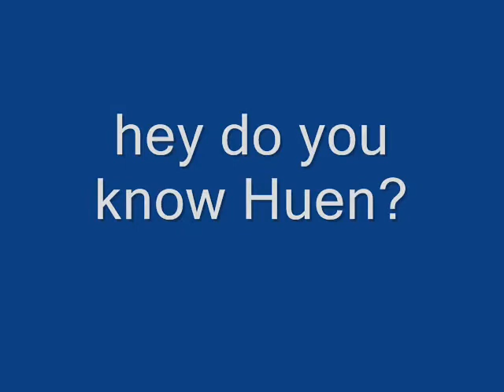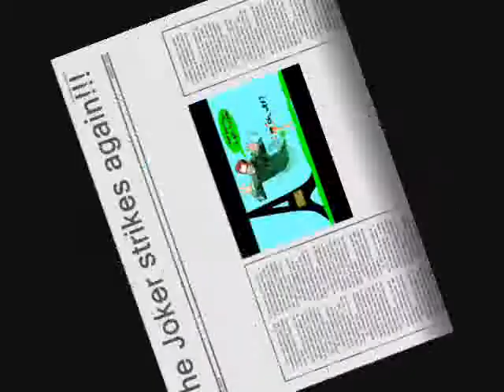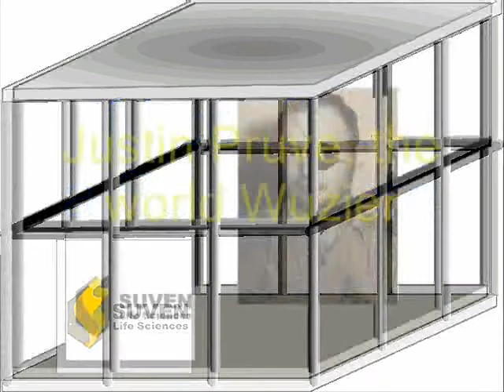99 Red Balloons (song interpretation)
This is my first song interpretation...